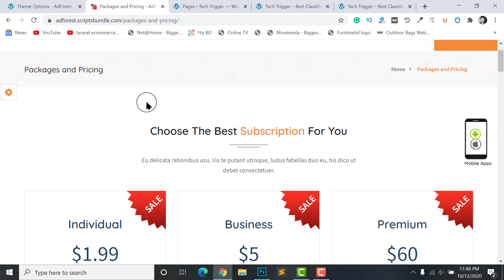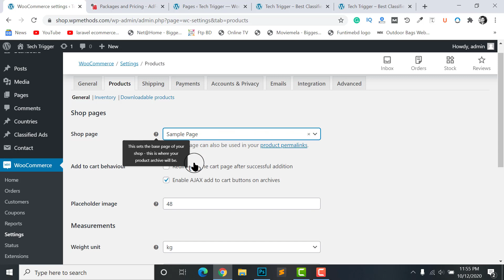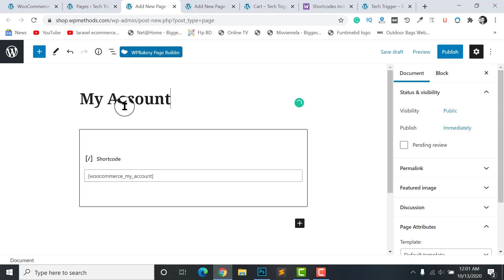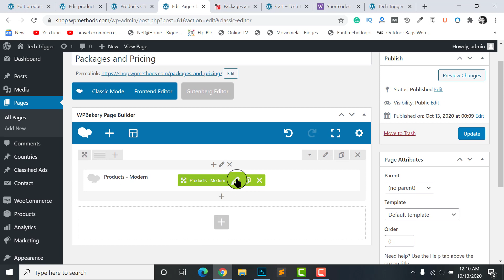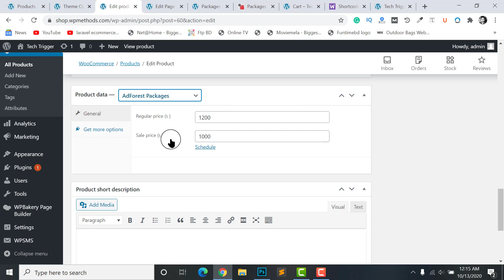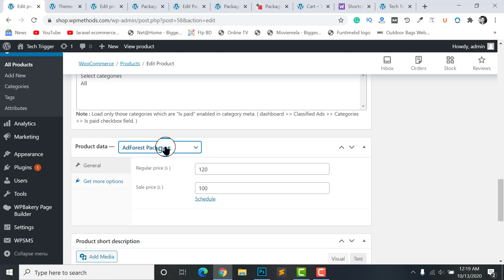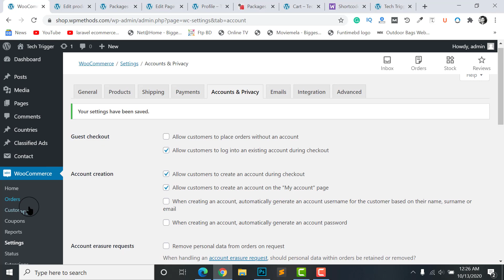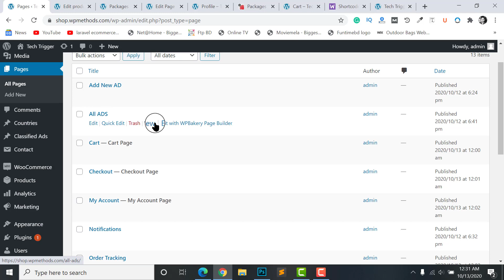6# Add Packages and Pricing Features in Adforest Classified Theme | Create Buy & SELL Website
In this video, how to add packages and pricing features in Adforest Classified wordpress theme. You can also know how to create a website like bikroy.com with adforest wordpress theme in bangla tutorial.